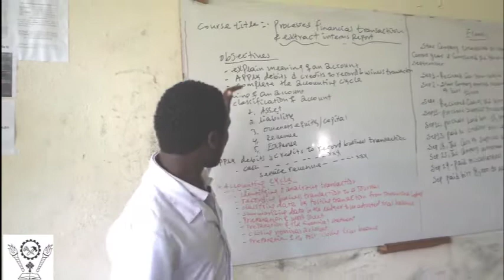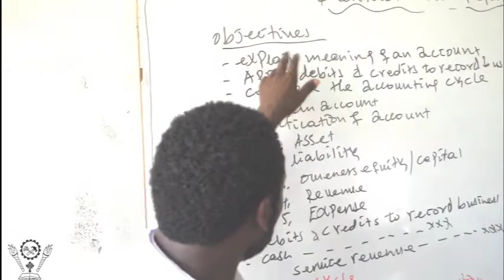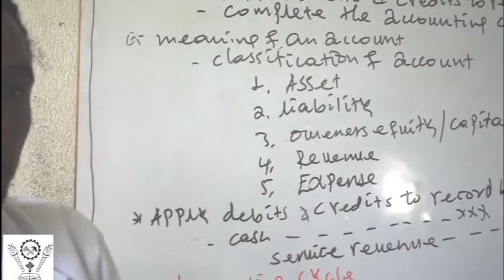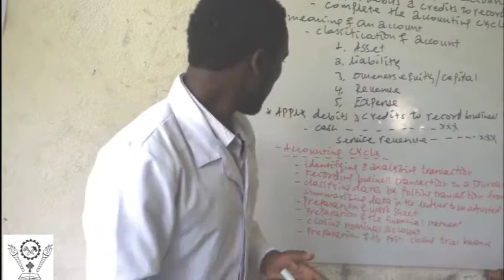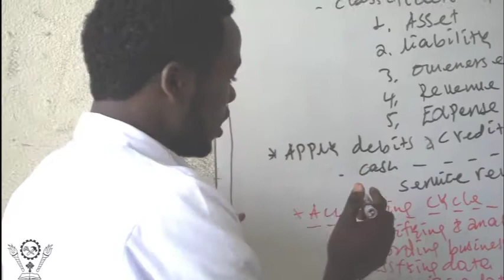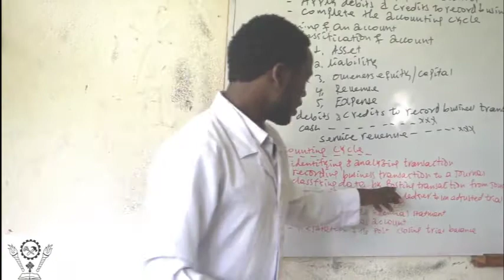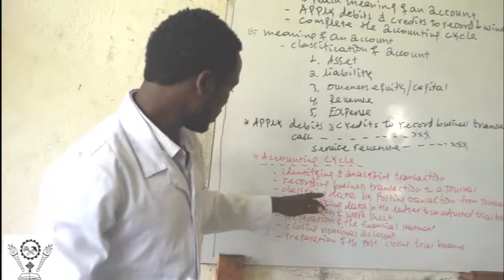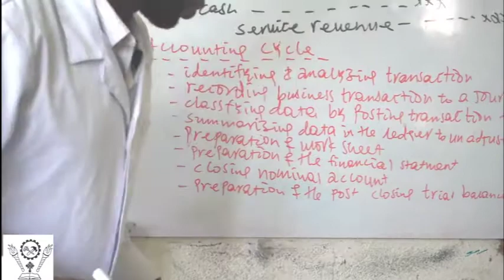Process financial Transaction part I